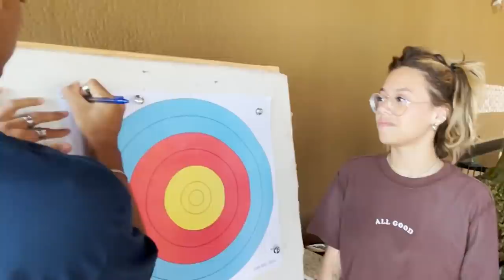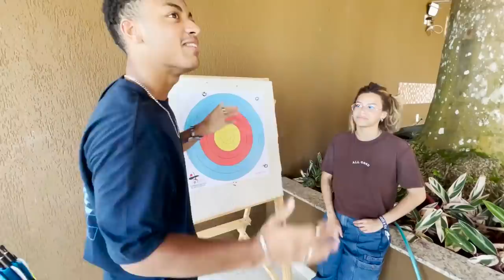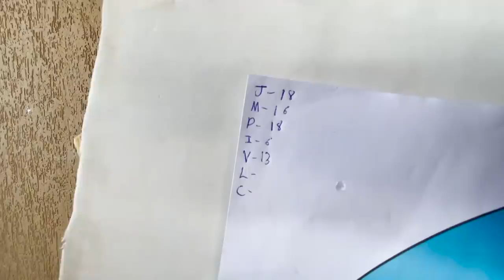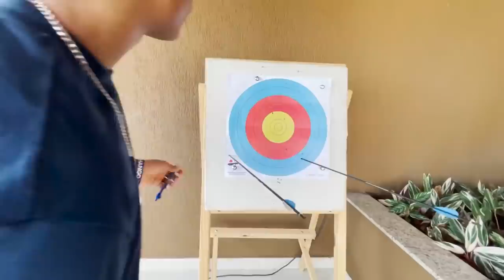COMPETIÇÃO DE TIRO COM ARCO ENTRE AS MENINAS DA MANSÃO DE NATAL!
Bem vindx a Mansão de Natal 2.0!

Esperamos que tenha se divertido!